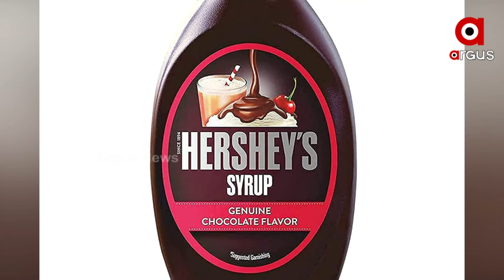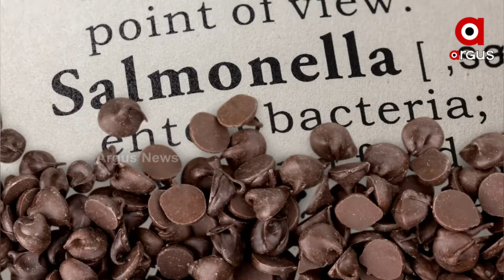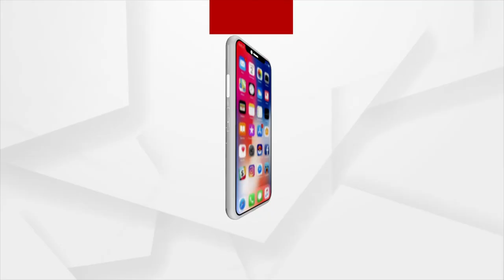Belgium: Contagious bacteria may have been present in the Chocolate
Contagious bacteria may have been present in the Chocolate, found in Chocolate Plant, Belgium.